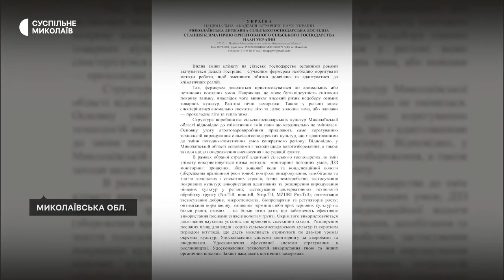Тиждень 06.05-10.05 І Удар шахедами по будинку культури, завчасна посівна, захід "Увага: спецсигнал"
00:00 - Анонс
00:35 - Удар шахедами по колишньому будинку культури на Миколаївщині
03:38 - Завчасна посівна
09:20 - Захід "Увага: спецсигнал"